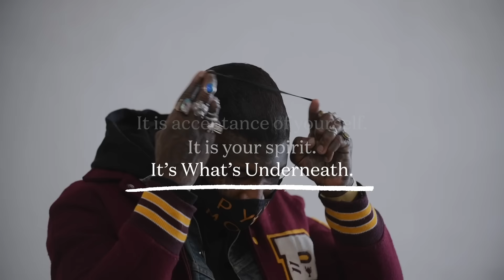How Queer Activist Yves Fought For His Life and is Now Fighting For Yours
Often mistaken for an ex-convict or a drug dealer with his body and face covered in tattoos, activist and artist Yves Mathieu East has a list a mile long of all the ways he gives back to a world that has repeatedly let him down, simply for being who he is. Having been bullied and outcast throughout his life as a closeted gay kid, Yves found his power and calling when he courageously overcame addiction after coming out at 16. Now, he channels his outrage into a tender-hearted and fervent activism, both on the front lines of BLM protests (where in 2020 he traveled to 26 states across the country, was arrested 12 times and jailed 4), and online, where he uses his Instagram to pay homage to everyone marginalized, especially Trans individuals, giving them the respect and dignity in death that they should have received in life. This is the story of a lover who’s spirit will not rest until all who are forgotten (including pitbulls), are cared for and loved.

Share Yves’ video with your friends and loved ones and spread the message that while we do not choose to be born who we are, we can heal the world by choosing to stand proudly in our skin and accept each other to the core.
If you agree that facades separate us and being radically honest brings us together, please take a moment to subscribe to our channel and share this video with any friends or family who could benefit from understanding that they are enough as they are. New Episodes drop Thursdays!